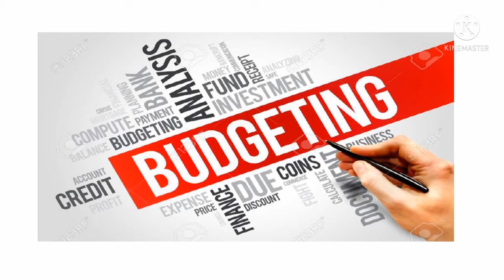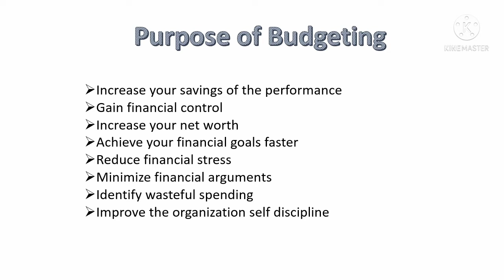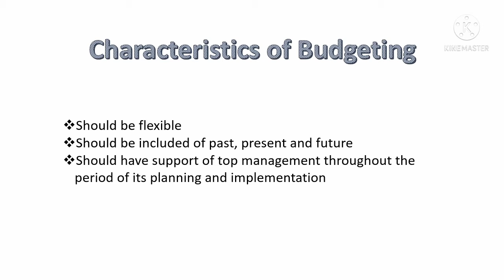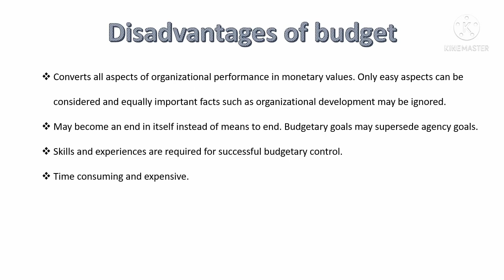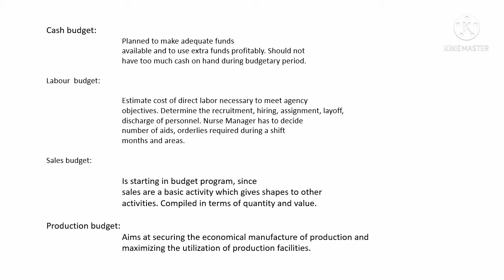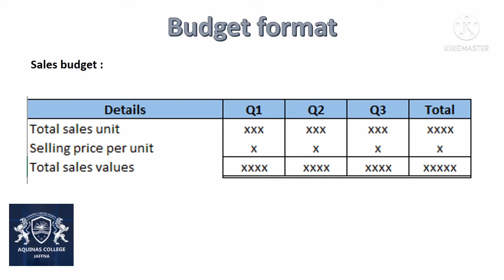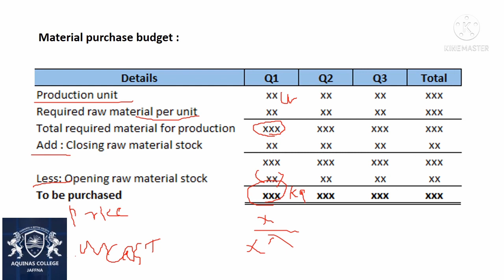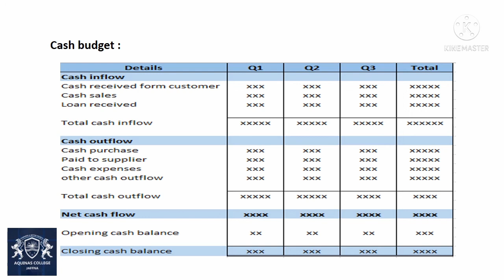Budgeting | பாதீடு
This video cover the definition of budget, advantage of budget , objective of budget and format of all budget such as sales budget, purchase budget, material budget and cash budget.